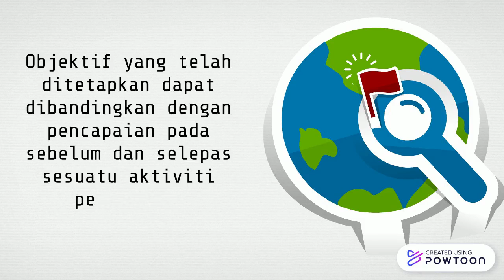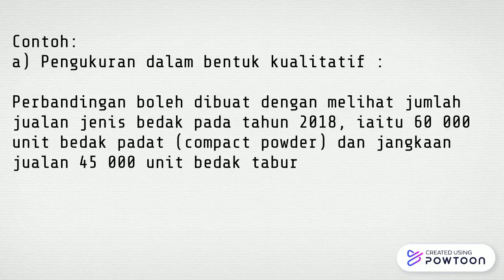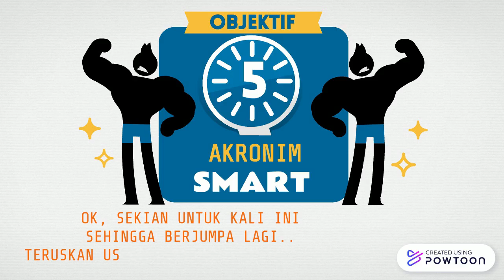CIRI-CIRI OBJEKTIF PERNIAGAAN